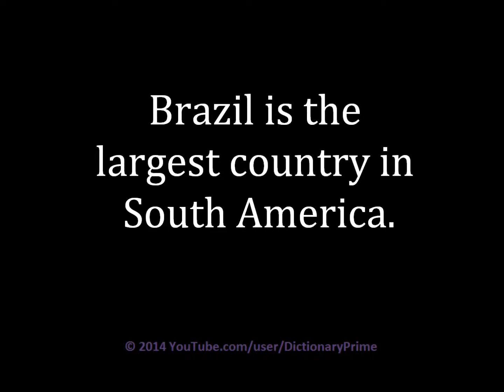How to pronounce Brazil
Learn how to pronounce Brazil and use in a sentence.